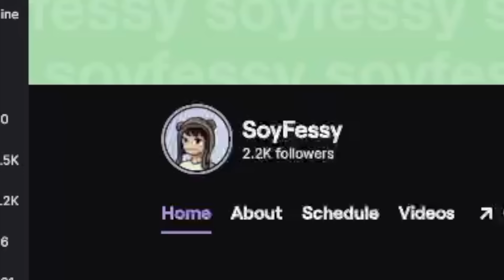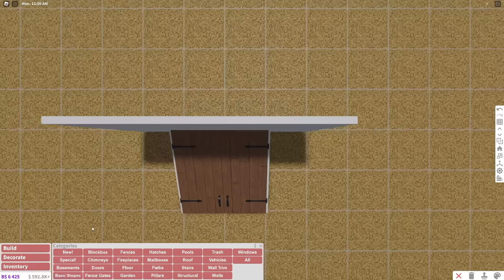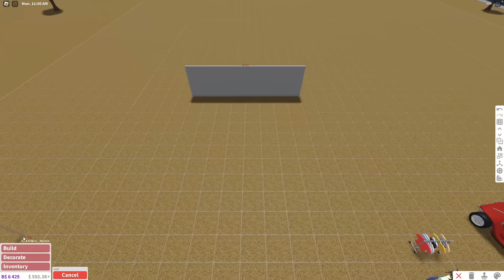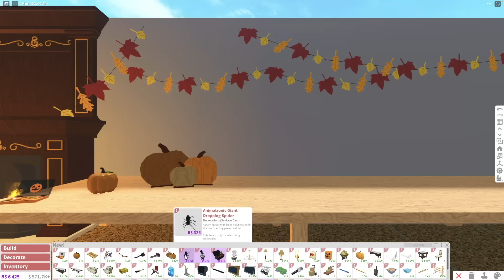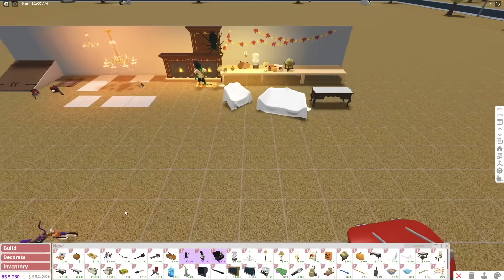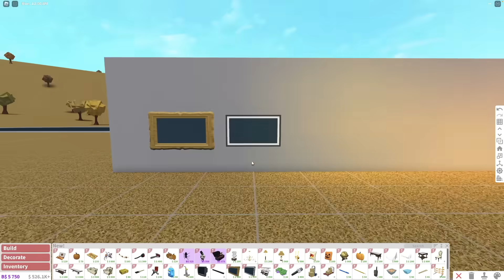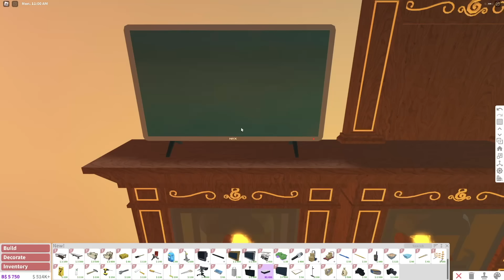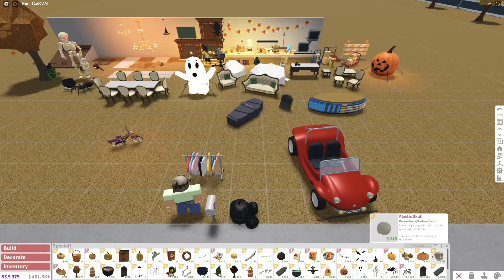NUEVA ACTUALIZACIÓN DE HALLOWEEN EN BLOXBURG!!! (Nueva MANSIÓN EMBRUJADA)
La actualización de Halloween por fin llegó a Bloxburg! Con más de 50 cosas nuevas, ésta puede ser una de las mejores actualizaciones que hayan metido jamás en este juego :o